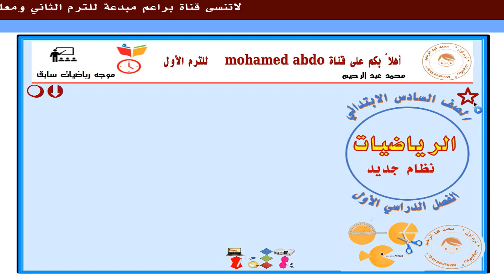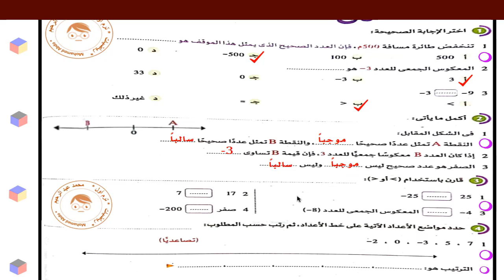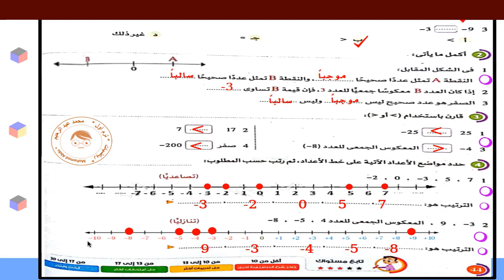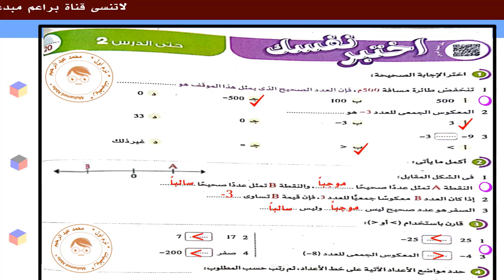استخدام خط الأعداد والرموز لمقارنة الأعداد للصف السادس الابتدائي ترم1 وحدة 2 درس 2 | كتاب الأضواء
في هذا الفيديو، سنقوم باختبار أنفسنا على استخدام خط الأعداد والرموز لمقارنة الأعداد للصف السادس الابتدائي نظام جديد ترم 1 كتاب الأضواء الوحدة 2 درس 2. سنقوم بحل جميع أسئلة الدرس بالتفصيل خطوة بخطوة، حتى يتمكن الطلاب من فهمها وتطبيقها.
في هذا الفيديو، سنقوم باختبار أنفسنا على استخدام خط الأعداد والرموز لمقارنة الأعداد للصف السادس الابتدائي نظام جديد ترم 1 كتاب الأضواء الوحدة 2 درس 2.
سنقوم بحل جميع أسئلة الدرس بالتفصيل خطوة بخطوة، حتى يتمكن الطلاب من فهمها وتطبيقها.
سنبدأ بشرح السؤال الأول، ثم السؤال الثاني، وهكذا.
سنقدم أمثلة عملية على كل سؤال، حتى يتمكن الطلاب من فهمه بشكل أفضل.
سنقدم أيضًا نصائح للطلاب حول كيفية حل الأسئلة بشكل صحيح.
الهدف:
هدف هذا الفيديو هو مساعدة الطلاب على فهم كيفية استخدام خط الأعداد والرموز لمقارنة الأعداد، وتطبيقها في حل المشكلات.
يستهدف هذا الفيديو الطلاب في الصف السادس الابتدائي الذين يدرسوا الرياضيات وفقًا للنظام الجديد.
سيستخدم الفيديو أسلوبًا شرحيًا، مع تقديم أمثلة عملية على كل سؤال.
سيتضمن الفيديو حل جميع أسئلة الدرس بالتفصيل خطوة بخطوة.